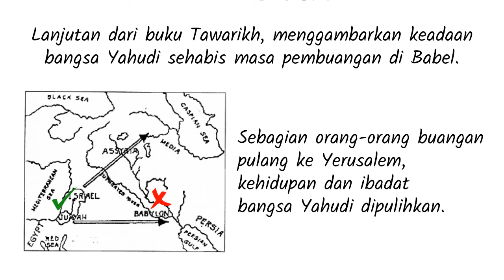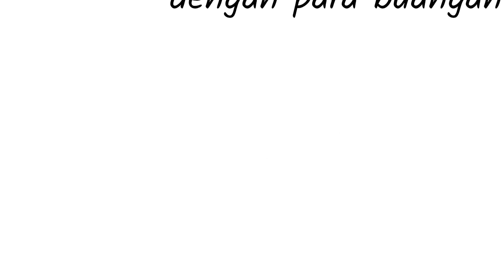PL-15 Pengantar Kitab Ezra - Seri Pengantar Alkitab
Ezra adalah seorang imam dan guru hukum Taurat yang memimpin orang-orang buangan kembali ke Israel untuk mengatur ibadah dalam rumah Allah.